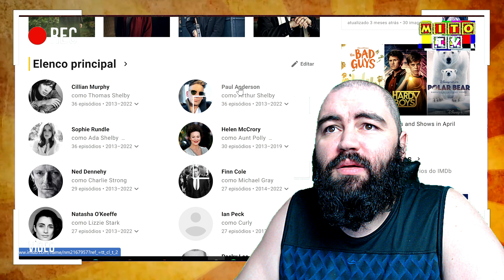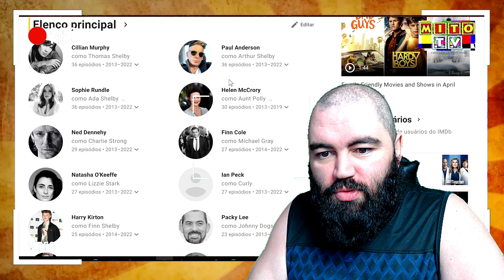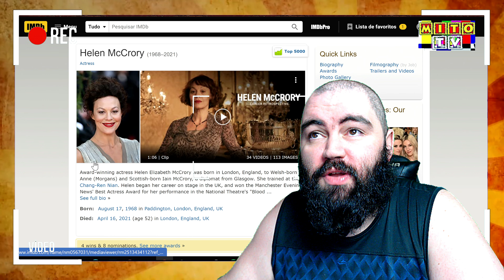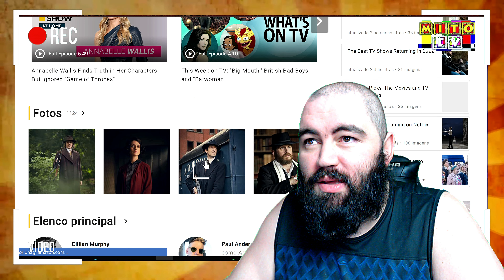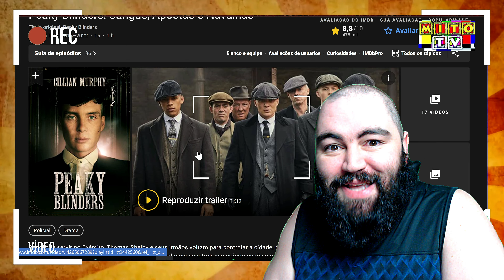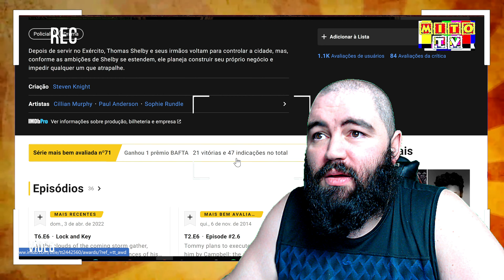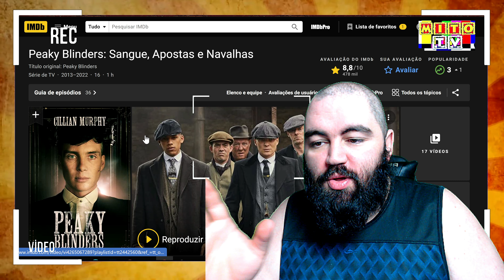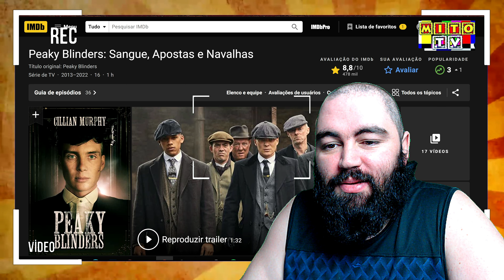ASSISTA PEAKY BLINDERS NA NETFLIX O QUANTO ANTES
PEAKY BLINDERS ANALISE COMPLETA DA SERIE